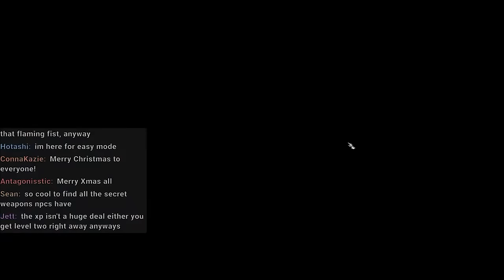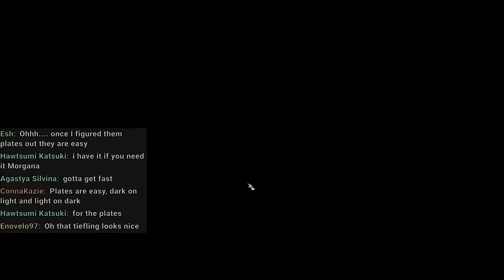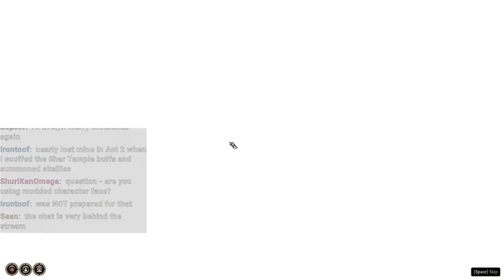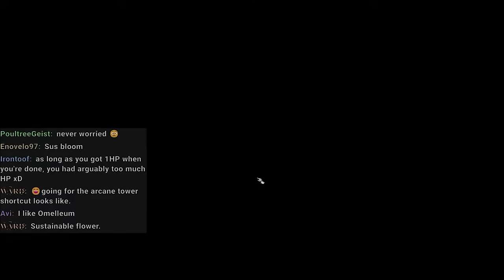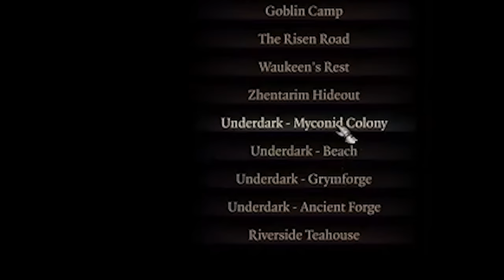I Tried to Stream BG3 Honour Mode... ACT 1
Yeah title... sorry for the audio pops it's been a learning process how to stream

Editor: ramybelmahdi